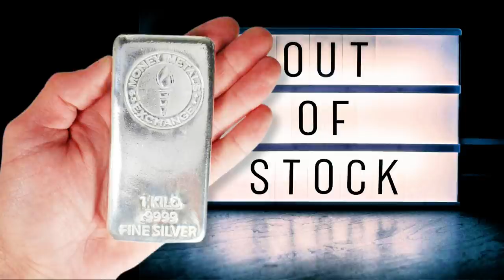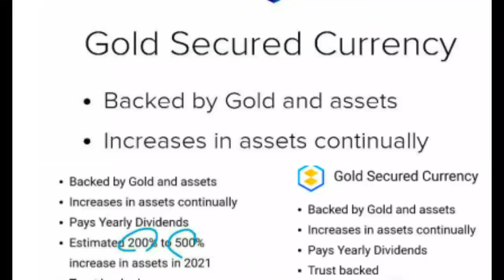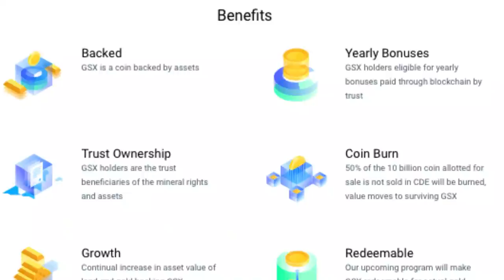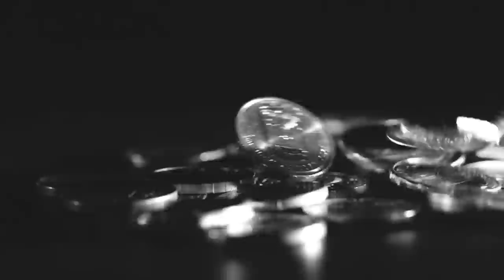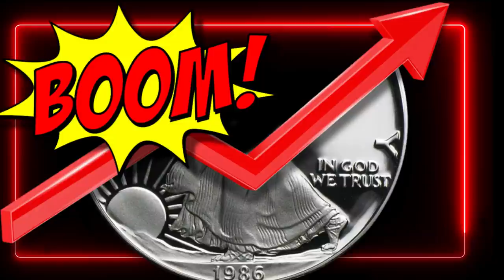SILVER DESTROYS BIDENS PLAN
(GSX also standing for Gold Secured Currency) is a Crypto backed by Physical Gold from their own mining sites across the world. You will even be able to exchange your GSX for physical gold as well. This is by far the most revolutionary crypto project i've ever seen and a genius idea. I'm comfortable investing and sharing GSX because its backed by something of REAL value (which is physical gold and silver)
& btw.. GSX is MUCH more than just what i've mentioned above.. its almost overwhelming to understand how big this project truly is. Asset backing, coin burn, a stable coin, crypto and investment coin that pays yearly dividends distributed back into the shareholder. That's just a slightly more detailed explanation but there's still a LOT more. They launched Stratus.co which is like a Facebook / Amazon marketplace / Crypto Exchange / Social media networking center allowing you to exchange GSX for BTC or ETH.. They also are working on a mobile app called GOLD inc. which allows you to mine crypto and earn rewards in game to exchange for physical gold or GSX. Over the next 3 years they are expanding into other mining operations beyond gold and copper and if you want to see their results, mining locations etc. they even share their Geological data report on the site! Btw.. this isn't sponsored.. this everything i've learned about the Company and the crypto so far.. it has extremely caught my attention because of the idea behind it, & especially seeing the results of what they are doing and not just "saying" they will eventually do. This coin is still new as the company is too so be patient especially with a project this big.. its gonna take time.. but i'm investing into the idea for several reasons i just mentioned so if you also want to invest the link is up above!

- Slayer